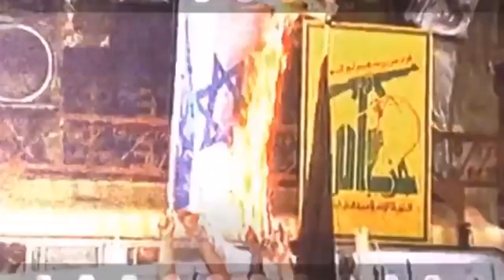মুসলিম বিশ্বে আরও ৩টি ইসরায়েল প্রতিষ্ঠিত হবে--3 more Israels will be established in the Muslim world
মুসলিম বিশ্বে আরও ৩ টি ইসরায়েল প্রতিষ্ঠিত হবে |
3 more Israels will be established in the Muslim world?